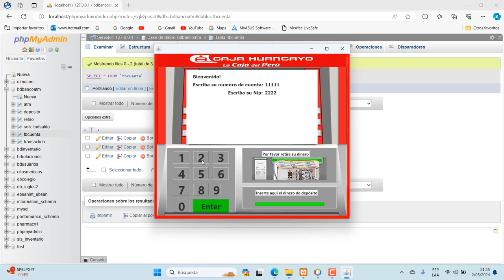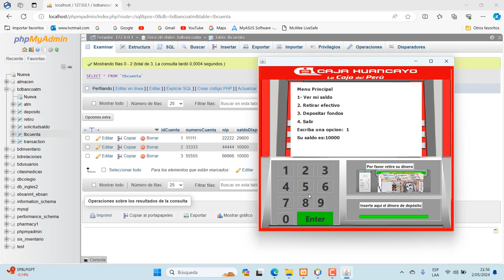CAJERO ATM EN JAVA - MYSQL.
Cuando el Cliente se acerca al ATM se visualiza:
1. La pantalla muestra un mensaje de bienvenida y pide al usuario que introduzca un número de cuenta.
2. El usuario introduce un número de cuenta de cinco dígitos, mediante el uso del teclado.
3. En la pantalla aparece un mensaje, en el que se pide al usuario que introduzca su NIP (número de identificación personal) asociado con el número de cuenta especificado.
4. El usuario introduce un NIP de cinco dígitos mediante el teclado numérico.
5. Si el usuario introduce un número de cuenta valido y el NIP correcto para esa cuenta, la pantalla muestra el menú principal:
1. Ver mi saldo
2. Retirar efectivo
3. Depositar dinero
4. Salir
Después el usuario elegirá si desea realizar una transacción (oprimiendo 1, 2 o 3) o salir del sistema (oprimiendo 4).
Si el usuario selecciona opción 1 para solicitar su saldo, la pantalla mostrara el saldo de esa cuenta bancaria. Para ello, el ATM deberá obtener el saldo de una base de datos.
Si usuario elige la opción 2 para hacer un retiro:
1. La pantalla muestra un menú que contiene montos de retiro estándar: S/ 20 (opción 1), S/ 40 (opción 2), S/ 60 (opción 3), S/ 100 (opción 4) y S/ 200 (opción 5). El menú también contiene una opción que permite al usuario cancelar la transacción.
2. El usuario introduce la selección del menú mediante el teclado numérico. Si el monto a retirar elegido es mayor que el saldo de la cuenta del usuario, la pantalla muestra un mensaje indicando esta situación y pide al usuario que seleccione un monto más pequeño. Entonces el ATM regresa al paso 1.
3. Si el monto a retirar elegido es menor o igual que el saldo de la cuenta del usuario (es decir, un monto de retiro aceptable), el ATM procede al paso 4. Si el usuario opta por cancelar la transacción (opción 6), el ATM muestra el menú principal y espera la entrada del usuario.
4. Si el dispensador contiene suficiente efectivo para satisfacer la solicitud, el ATM procede al paso 5. En caso contrario, la pantalla muestra un mensaje indicando el problema y pide al usuario que seleccione un monto de retiro más pequeño. Después el ATM regresa al paso 1.
5. El ATM carga el monto de retiro al saldo de la cuenta del usuario en la base de datos del banco (es decir, resta el monto de retiro al saldo de la cuenta del usuario).
6. El dispensador de efectivo entrega el monto deseado de dinero al usuario.
Si usuario elige la opción 3 para hacer un depósito:
1. La pantalla muestra un mensaje que pide al usuario que introduzca un monto de depósito o que escriba 0 (cero) para cancelar la transacción.
2. El usuario introduce un monto de depósito o 0 mediante el teclado numérico.
3. Si el usuario especifica un monto a depositar, el ATM procede al paso 4. Si elige cancelar la transacción (escribiendo 0), el ATM muestra el menú principal y espera la entrada del usuario.
4. La pantalla muestra un mensaje indicando al usuario que introduzca un depósito en la ranura para depósitos.
5. Si la ranura de depósitos recibe el dinero dentro de un plazo de tiempo no mayor a 2 minutos, el ATM abona el monto del depósito al saldo de la cuenta del usuario en la base de datos (es decir, suma el monto del depósito al saldo de la cuenta del usuario).
Una vez que el sistema ejecuta una transacción en forma exitosa, debe volver a mostrar el menú principal para que el usuario pueda realizar transacciones adicionales. Si el usuario elije salir del sistema, la pantalla debe mostrar un mensaje de agradecimiento y después el mensaje de bienvenida para el siguiente usuario.

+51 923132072